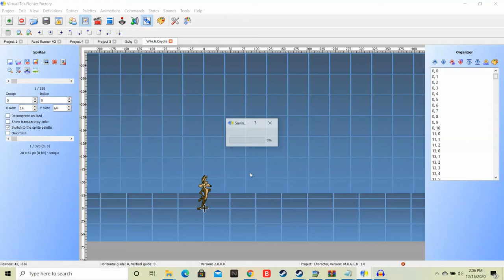Wile E Coyote Released by me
sounds are slient cause in cartoons of road runner i decide to make these sounds silent cause wile e coyote can't talk